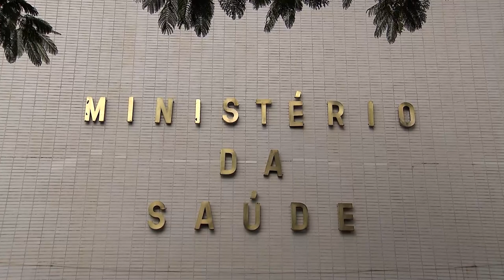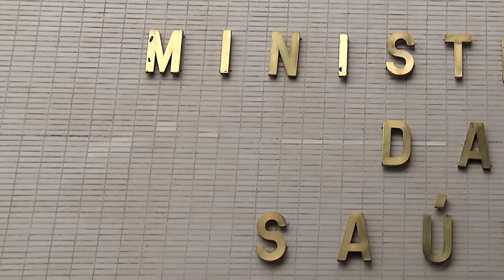STJ indefere liminar em MS para Município receber recurso do Ministério da Saúde 31.01.22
​O vice-presidente do Superior Tribunal de Justiça (STJ), ministro Jorge Mussi, no exercício da presidência, indeferiu o pedido de liminar em mandado de segurança no qual o município de Nossa Senhora das Dores (SE) pedia que o Ministério da Saúde assegurasse a finalização de sua habilitação junto à pasta para receber recursos federais de aproximadamente R$ 369 mil. A verba foi destinada para a reforma de uma unidade de saúde local por meio de emenda parlamentar.